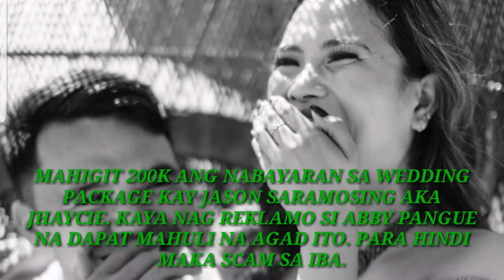JASON SARAMOSING WEDDING COORDINATOR NG SCAM NG BRIDE TO BE